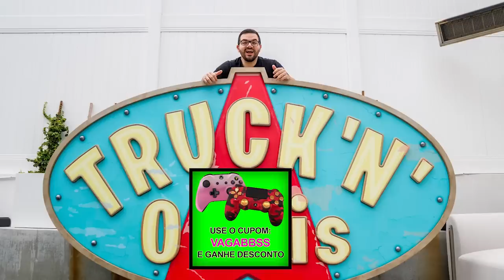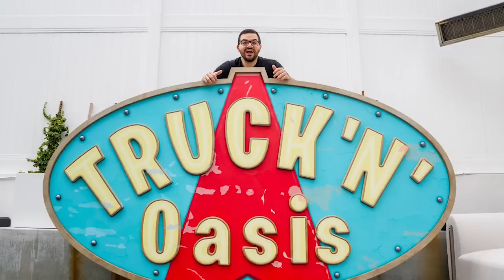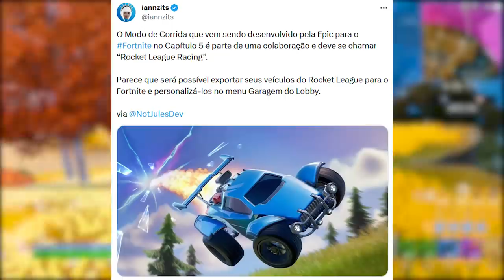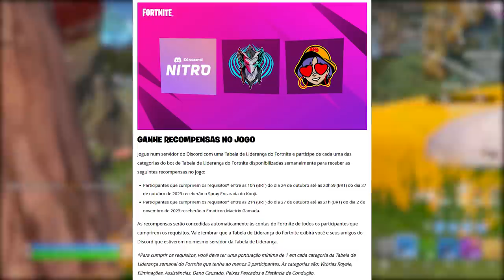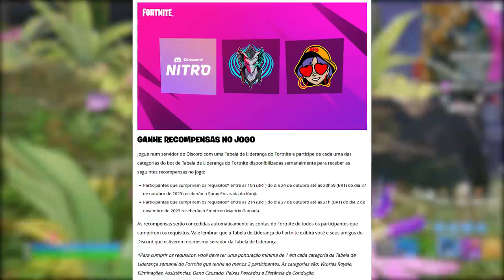FORTNITE - VEÍCULOS CAPÍTULO 1, MODO CORRIDA e RECOMPENSAS?